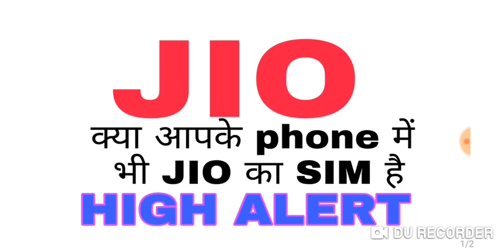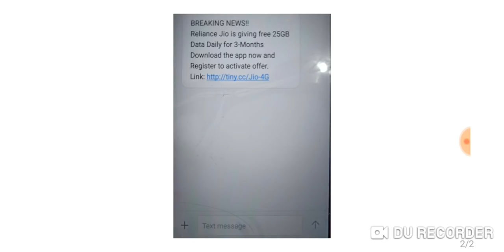Jio 25 GB Free Data Plan Alert | बच के रहना दोस्तों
jio fake data plan